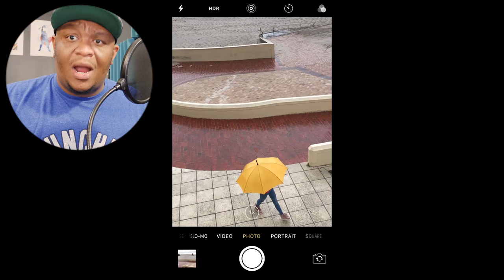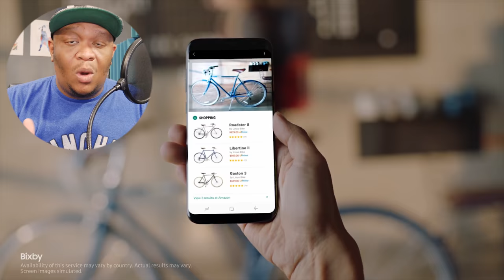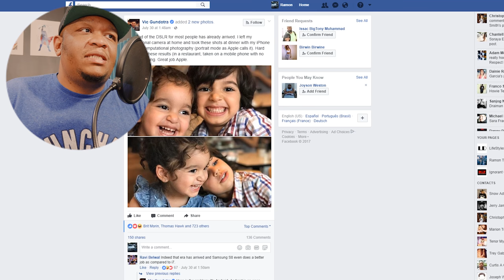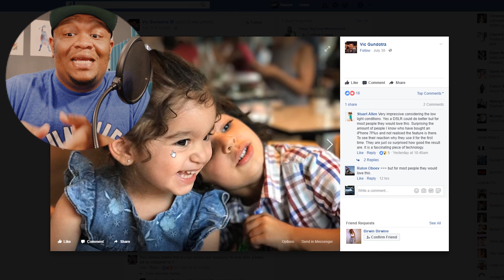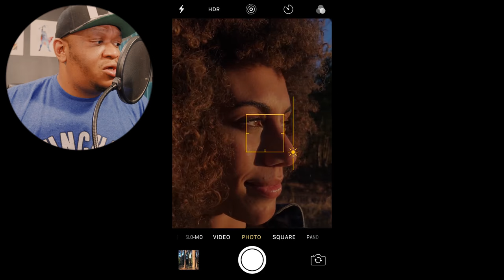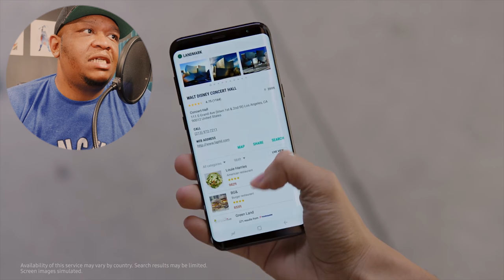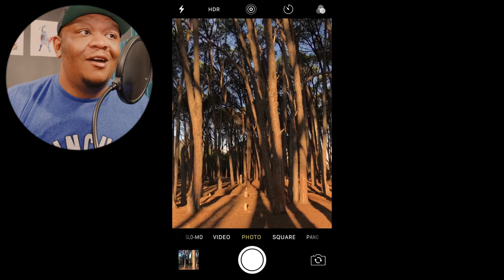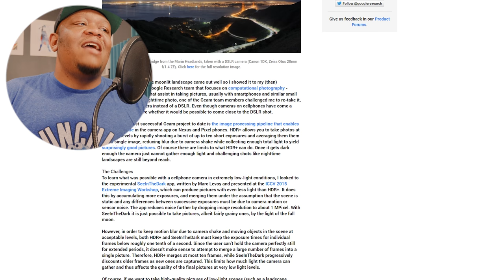iPhone better than Android at computational photography? LOL WUT?!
An Ex-Google executive fell in love with a few iPhone pictures he took and decided to throw major shade at Android's computational photography. Wait what?! Is this man off his rocker, or does he know what he is talking about?